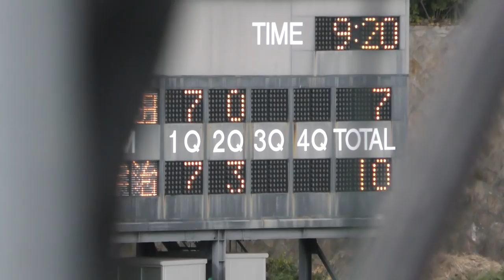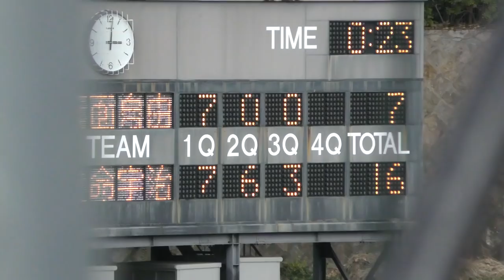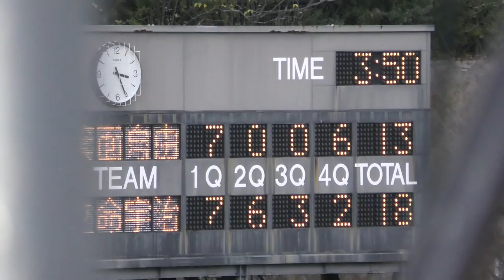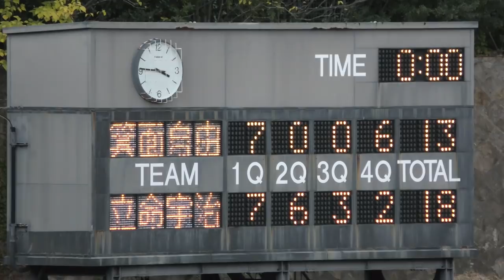立命館宇治（京都 1位）vs 箕面自由学園（大阪 1位）準決勝 第49回 全国高校アメリカンフットボール 選手権 11/23/2018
『全国大会 準決勝 クリスマスボウル代表校 決定戦』

2018年 11月23日 (金)  神戸市王子スタジアム

11時

箕面自由学園高等学校 GOLDEN BEARS     13 ー 18    立命館宇治高等学校 パンサーズ

                                                                             1Q   2Q    3Q   4Q        合計
箕面自由学園高等学校 GOLDEN BEARS         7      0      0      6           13
立命館宇治高等学校 パンサーズ                      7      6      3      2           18

1Q 0:52
2Q 11:12
3Q 24:14
4Q 32:43